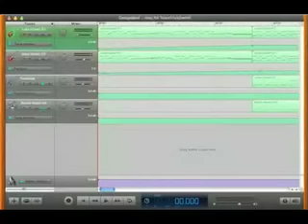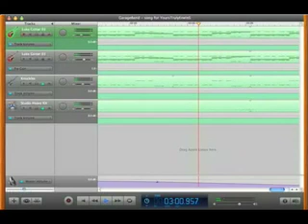Garageband Music: Alternative Metal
This is a  quick alternative metal song that I whipped together. I know very little about this style of music, but this was a request. I wrote it in garageband using only software instruments.